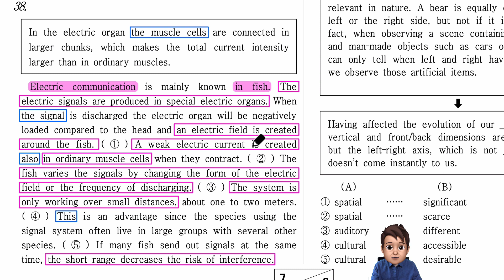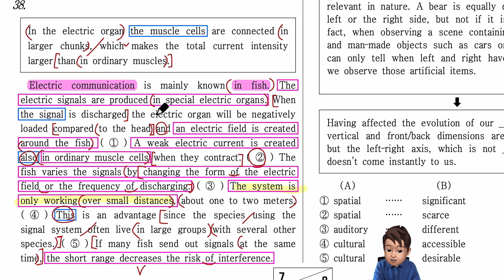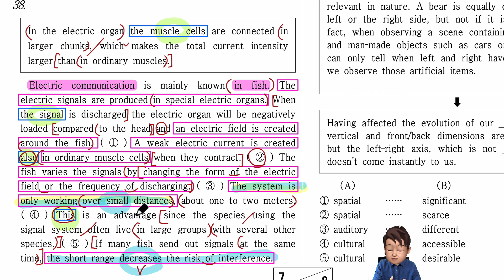2023년 영어 모의고사 고2 3월 38번